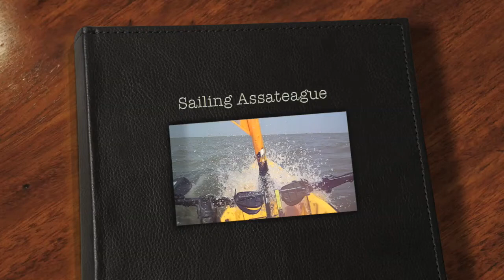Hobie Adventure Island, Assateague Sailing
Assateague Sailing